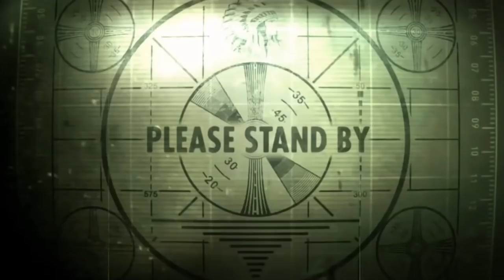Nothing But CONTROVERSEY & DECIET For The User Skills Crown!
Get The Ninja Membership TODAY!